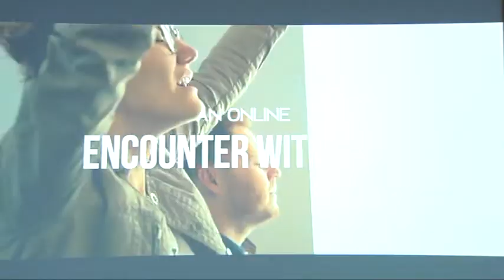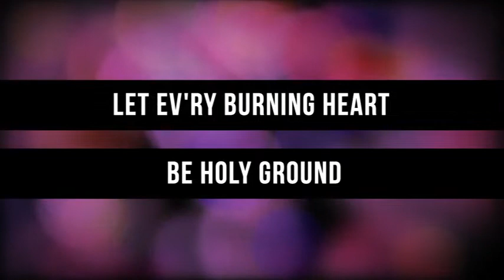(Entire Service) God's Eternal Purpose | Rev. Stan Mack | The Fellowship